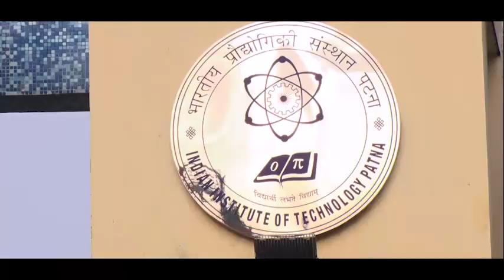Happy Republic Day 2022